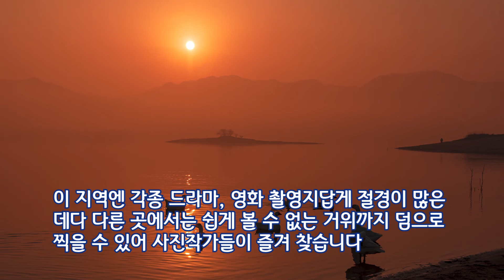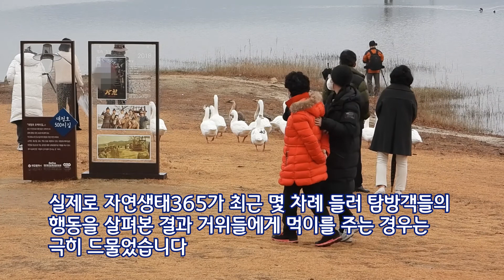대청호의 거위와 큰고니 가족/조류독감.AI 극복 하기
대청호 오백리길의 하이라이트인 4구간에는 두 종의 큰새 가족이 살고 있습니다.

하나는 일년 내내 볼 수 있는 거위 가족이고, 다른 하나는 겨울철새 큰고니(천연기념물 201호) 가족입니다.

이들 두 큰새 가족은 언제부턴가 겨울이면 한 공간에 머물며 사람들의 시선을 끕니다.

이들이 해마다 이맘 때 쯤이면 더욱 관심을 끄는 이유는 조류인플루엔자(AI) 때문입니다.

겨울철이 되면 거의 해마다 전국적으로 AI가 발생하고 있음에도 이들 두 새가족은 여전히 건강한 겨울나기를 해오고 있습니다.

뿐만 아니라 이들 주변에 사는 다른 새 가족들도 모두 건강한 삶을 영위해 나가가고 있습니다.

이들이 건강하게 겨울을 보내고 있는 특별한 이유에 대해 집중 살펴봤습니다.